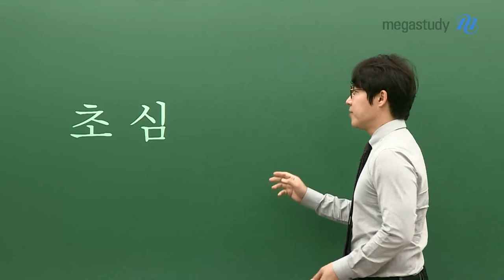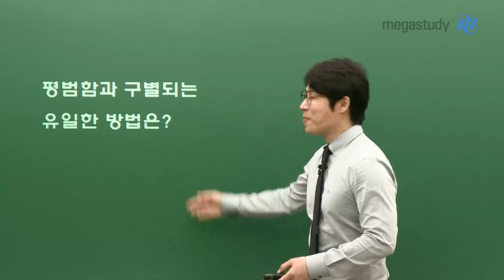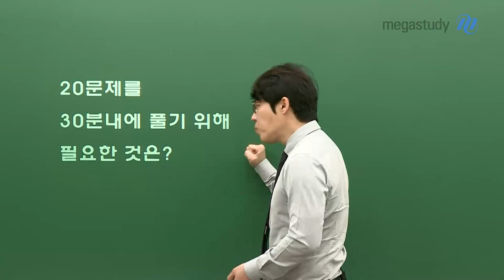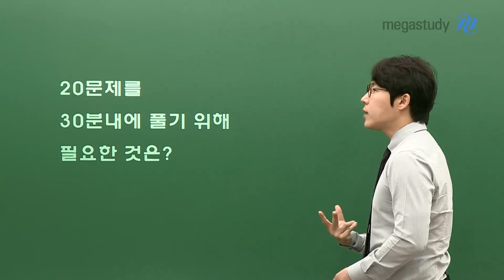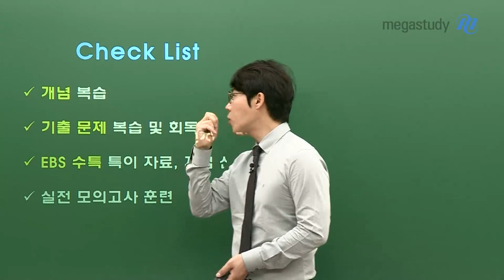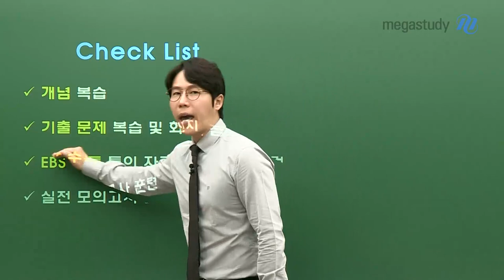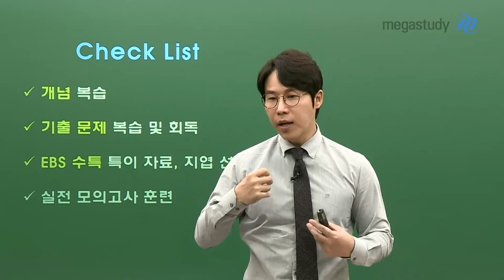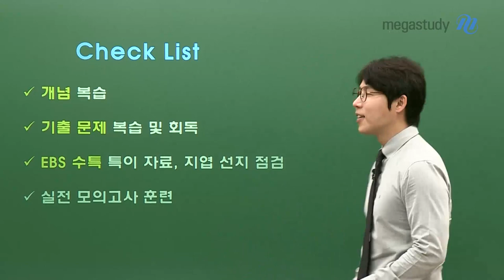[메가스터디] 생명과학 한종철쌤 - 6월 모평 전 가져야 할 마음가짐과 학습 체크리스트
수능 공부를 시작하면서 가졌던 초심을 잃어가고 있진 않나요?
6월 모평 전 가져야 할 마음가짐과 학습방법에 대해 한종철 선생님이 알려드립니다!

Q1. 평범함과 구별되는 유일한 방법?
Q2. 1등급을 받기 위해 열심히 했다는 것의 의미?
Q3. 20개 문제를 30분 내에 풀기 위해 중요한 것?

A. 이 모든 것의 답은 '매일매일 꾸준히, 반복 하는 것'

6월 모평 전 해야 할 Check List
1. 개념 복습
2. 기출 문제 복습 및 회독
3. EBS 수특 특이 자료, 지엽 선지 점검
4. 실전 모의고사 훈련

▶ 한종철 선생님에 대해 더 알고 싶다면?